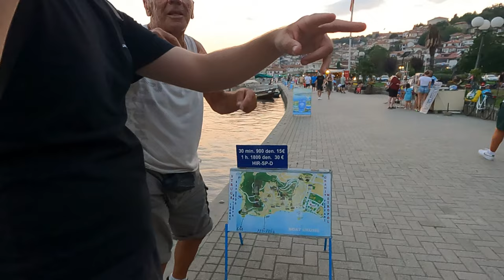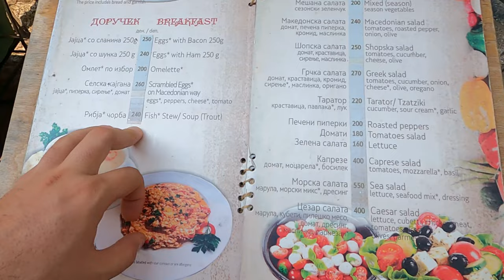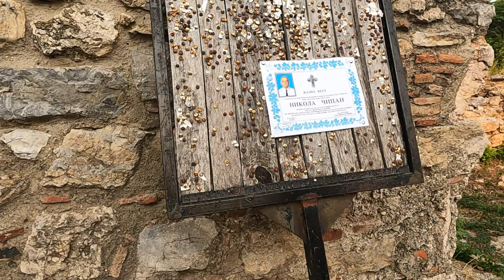Makedonya Ohrid - Tekne Turu - Kale ve Kilise Turları - 13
Herkese selamlar balkanlar turumun 2. ülkesi Makedonyanın Ohrid şehrini geziyorum keyifli seyirler.
instagram hesabımdan güncel olarak seyahatlerimi takip edebilirsiniz.

00:00 Giriş
00:55 Balkan festivali geçidi ve konseri
04:34 Ohrid gölü tekne turu
11:15 Restoran fiyatları
11:50 Ali Paşa Camisi
12:38 Ohrid antik tiyatrosu
13:55 Ohrid kalesi
17:10 Aziz Kliment Kilisesi
21:25 Ohrid sur kapısı
22:44 Church of St. Demetrius
24:55 Ayasofya camisi
25:18 Hostelden ve Ohridten ayrılış